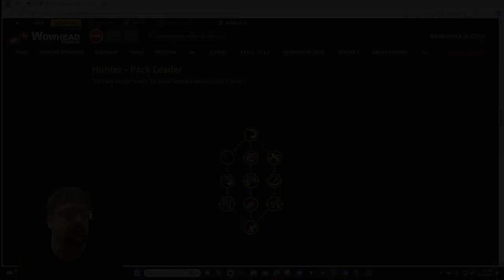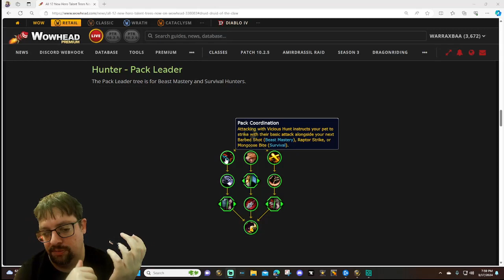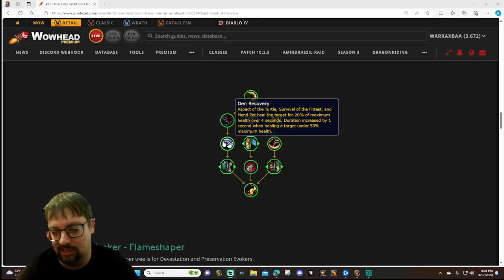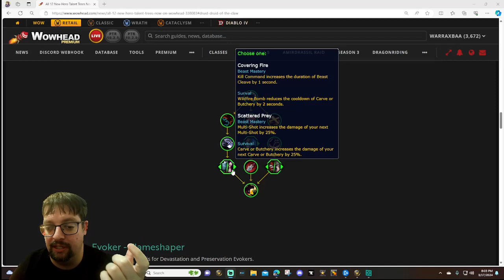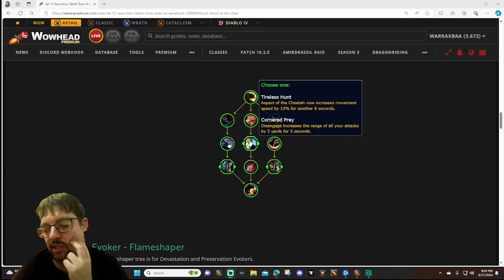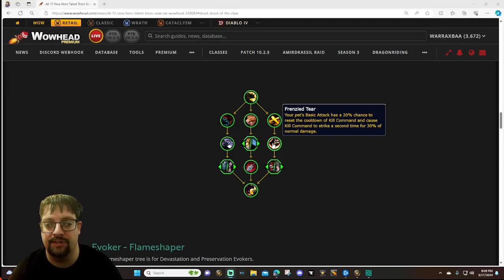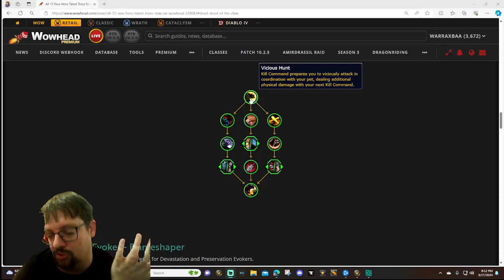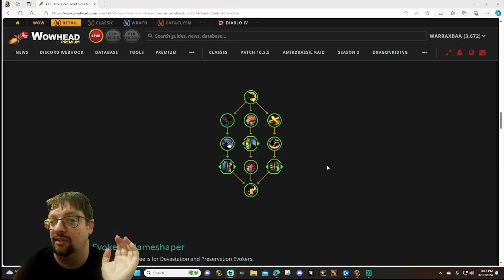First Impression of Pack Leader Hero Talent Tree (Survival/Beast Mastery)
The first SV tree has been released and. well. yikes.